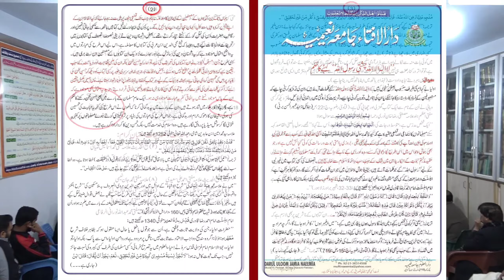😡ala Hazrat Ka mission__with engineer Muhammad Ali Mirza ---????